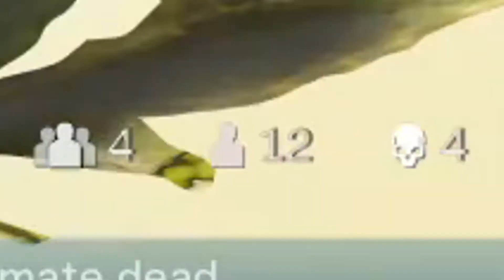Warzone - Clutch or GTFO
A spectacular finish to a nerve wrecking build up